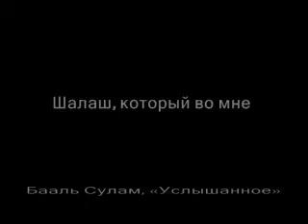5 минут о каббале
Из ежедневного урока 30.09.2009. Любые занятия в нашем мире, в которых нет жизненной необходимости, приносят большой вред. Ведь они отвлекают людей от духовного развития, мешают совершить исправление быстрым путем...